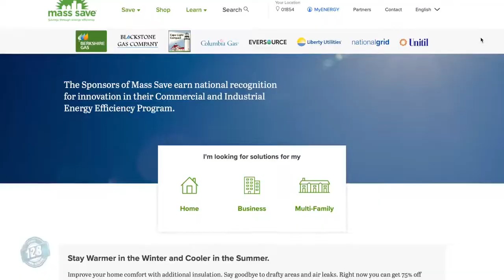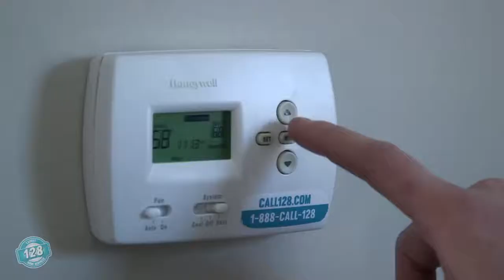Review on tankless on-demand Navien combination boiler in Massachusetts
"“Over the holidays, we had 10+ family members stay in my home... After back-to-back showers, for an hour and a half of nonstop water running, the water was HOT at our disposal.”

We love this customer review. Please don't hesitate to reach out with questions about going tankless. This system can both heat AND provide hot water in your home and can help you save energy!!